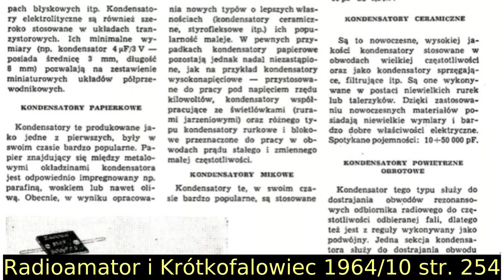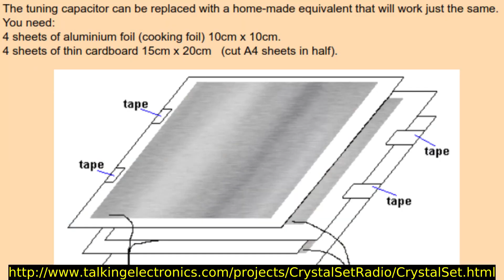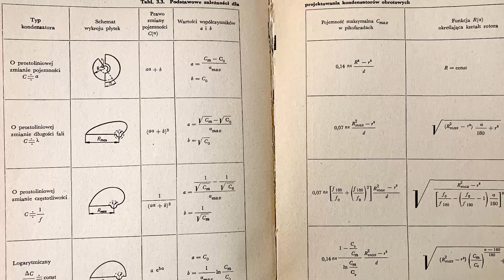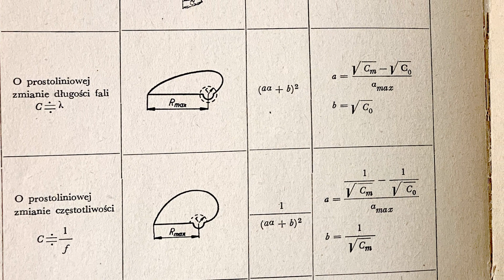Prosto z labu - rezystory i kondensatory wykonane samodzielnie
Oto kolejny odcinek z cyklu Prosto z labu, w którym opowiadamy jak można samodzielnie zrobić podzespoły bierne (tutaj: rezystory i kondensatory) - od zera do gotowego podzespołu.